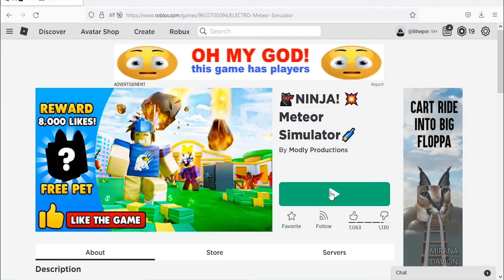Roblox Meteor Simulator New Codes June 2022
New codes for pets in Roblox Meteor Simulator